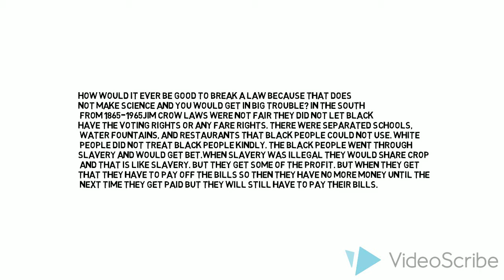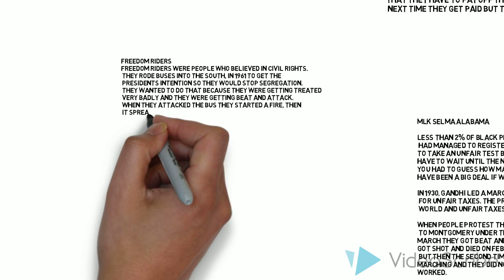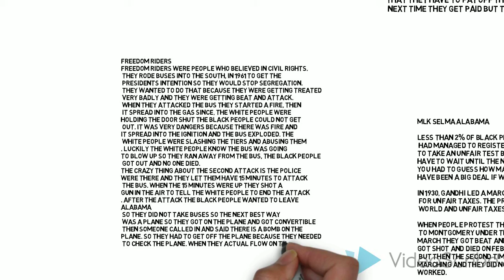black history month